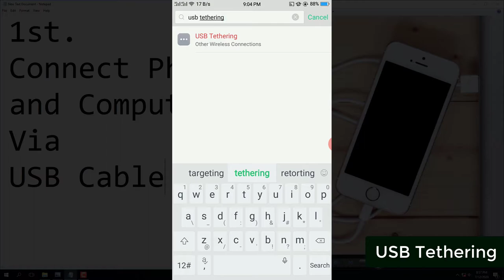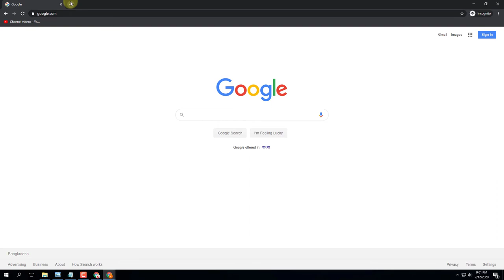Use Smartphone as Modem and Connect Internet in Computer Without Software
Connect Internet in Computer by Smartphone
Computer Software and Mobile Apps Tips and Tricks